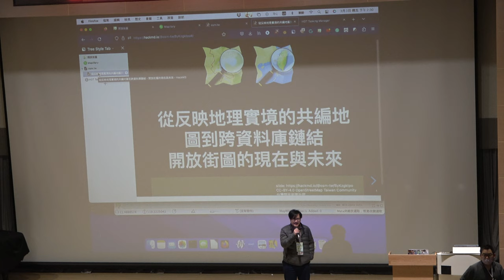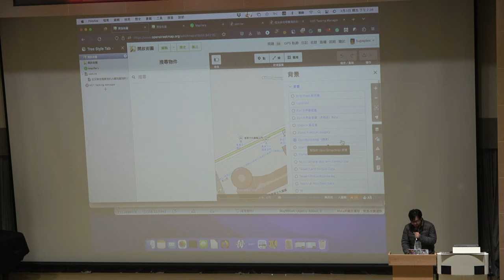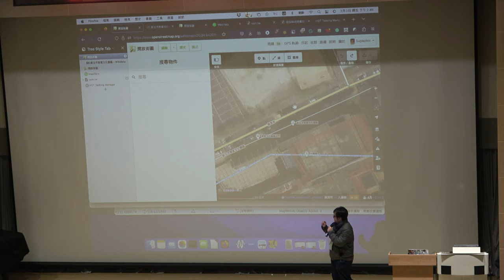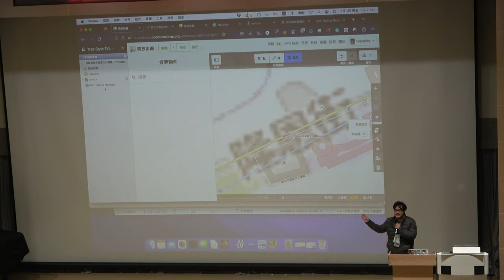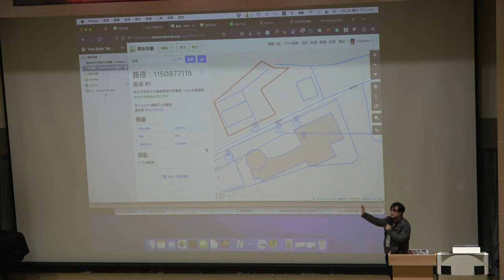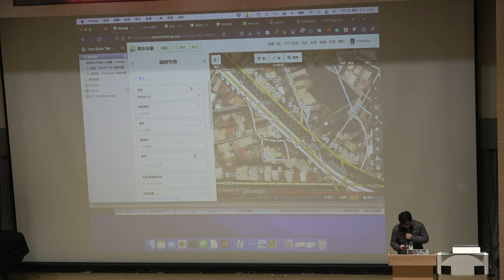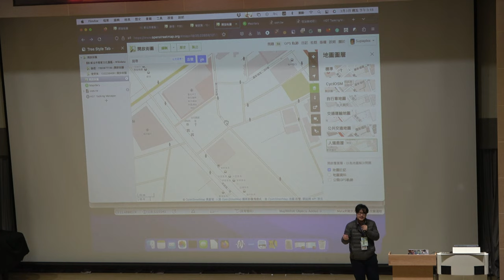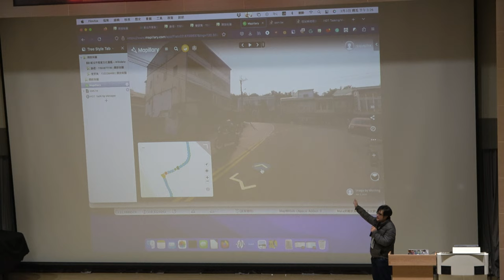【Open Data Day Taiwan 2023】OpenStreetMap社群工作坊 Day 1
臺灣開放資料日 2023
Open Data Day Taiwan 2023

講題：OpenStreetMap社群工作坊 Day 1
講者：Open Street Map Taiwan 陳瑞霖
時間：2023/3/3
地點：國立臺北大學三峽校區公共行政大樓 119 會議廳

主辦單位：國立臺北大學海山學研究中心、行政院農業委員會水土保持局、財團法人農業科技研究院、臺灣維基數據社群 Wikidata Taiwan、開放街圖臺灣社群 OpenStreetMap Taiwan

協辦單位：東海大學生態與環境研究中心、國立政治大學原住民族研究中心 (ALCD)、國立成功大學開放知識社、kinateveteveljan a venecik ta wiki a pinayuanan 維基媒體排灣用戶組、智紳數位文化事業有限公司、樹冠影響力投資股份有限公司、書福咖啡、島島阿學、MoWiki 定期編輯聚會

贊助單位：社團法人台灣維基媒體協會 Wikimedia Taiwan